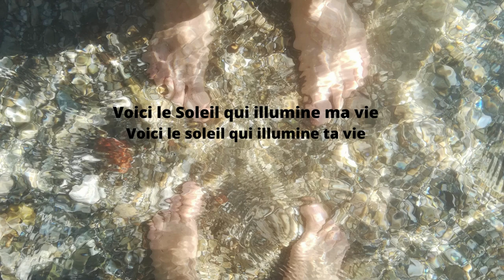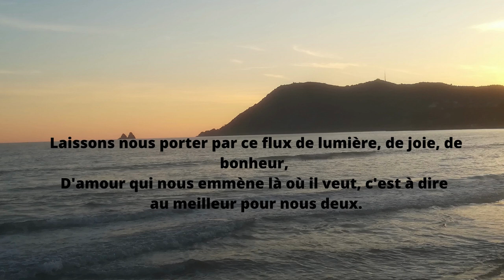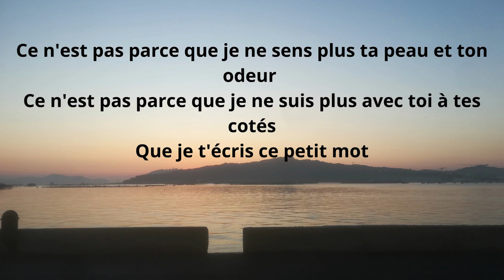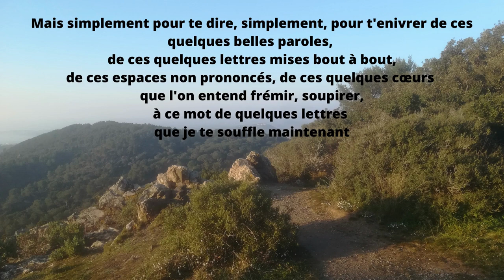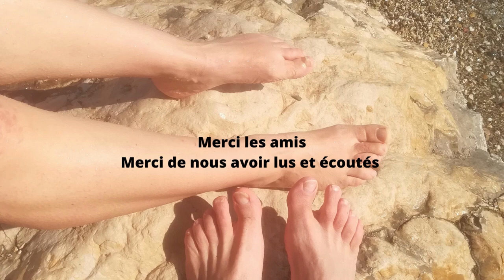Les amoureux en vacances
Voici un montage avec texte ( écris par François) et ou méditation de la mer ...Attention aux embruns et à la rascasse , montez à bord pour une lecture et une plongée vers les vacances des amoureux .